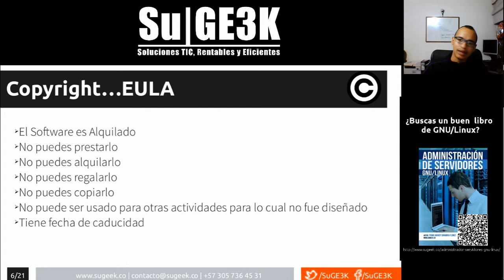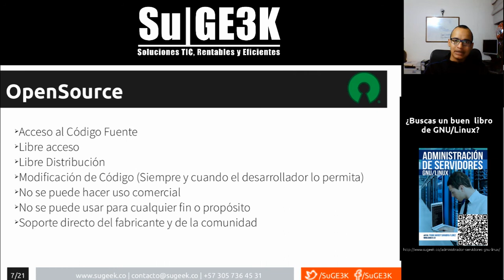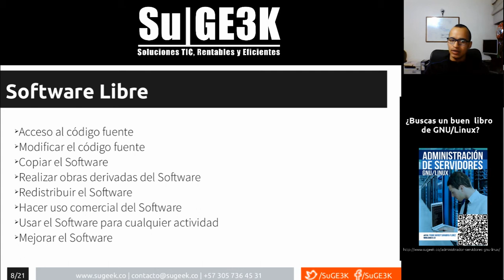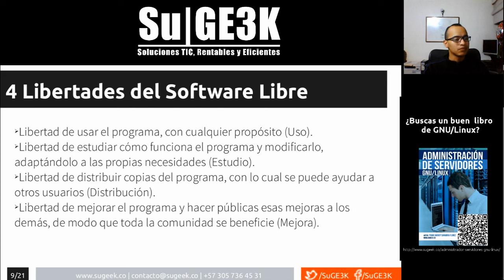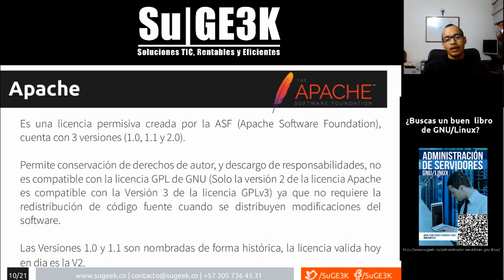Curso de Licencias de Software Capitulo 3: Software Libre y OpenSource